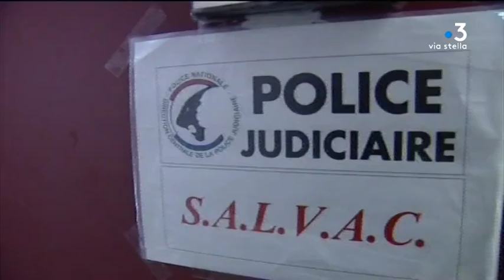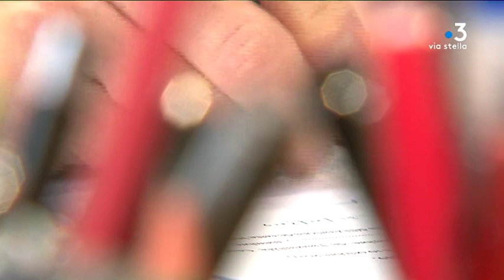Justice : quand les jurés populaires sont victimes d'intimidations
Après avoir reçu une lettre faisant état de pressions sur un juré populaire dans le procès en appel d'un des acteurs supposés de l’attaque d’un fourgon blindé de Propriano, la Cour d’assises d’appel de Bastia a décidé de renvoyer le procès sine die.
Dans d'autres procès des jurés ont fait l'objet de pression. Dans des dossier liés au grand banditisme, il n'est pas toujours facile de faire aboutir les procédures judiciaires. Il y a pourtant eu des poursuites et des condamnations comme nous le rappelle.

Intervenants -Franck Rastoul, procureur général près la Cour d'Appel de Bastia // Maître camille Romani, avocat (2017)

Equipe - Marie-Françoise Stephani / Lydia Querin